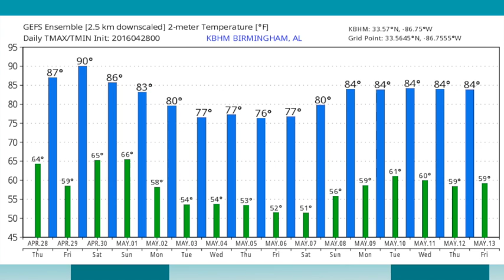April 28, 2016 Weather Xtreme Video - Morning Edition